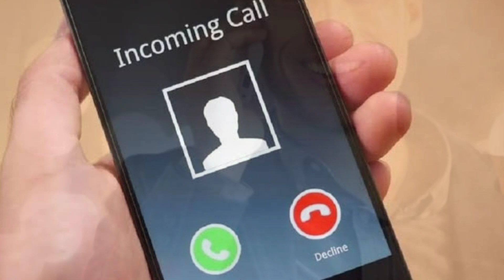Babaeng Iniwan Ang Kasintahan Dahil Sa Pangarap Ganito Pala Ang Kahihinatnan